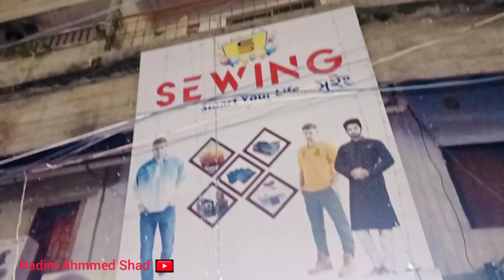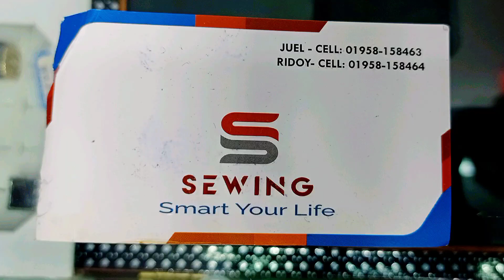রাজশাহীতে কম দামে শীতের জ্যাকেট কিনুন | ফলোয়ার্স ও সাবস্ক্রাইবদের জন্য 40% ডিসকাউন্ট | Jacket price